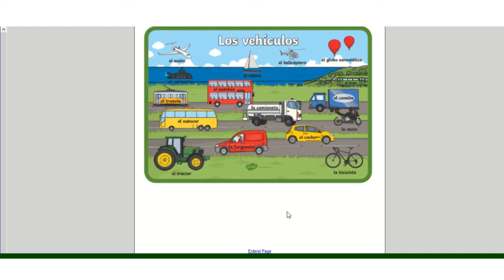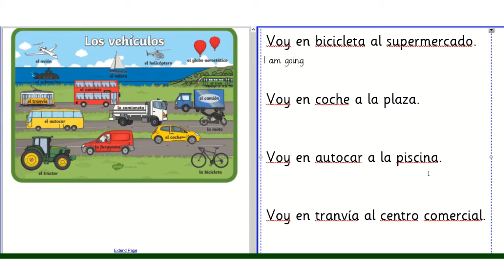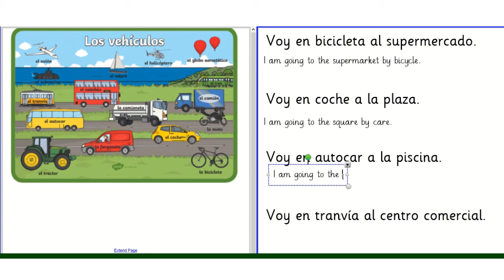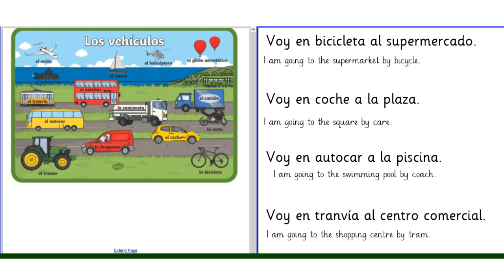23 Transport in the city